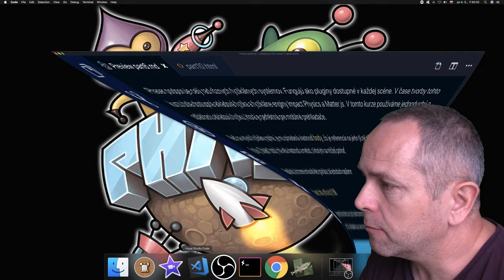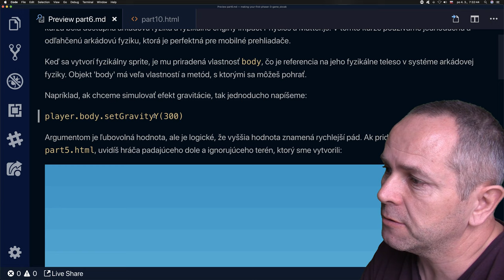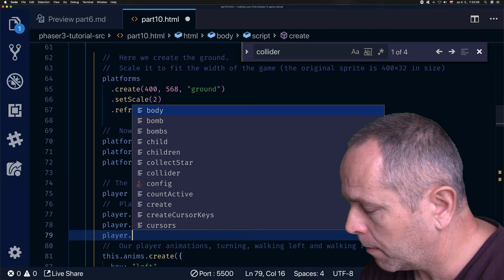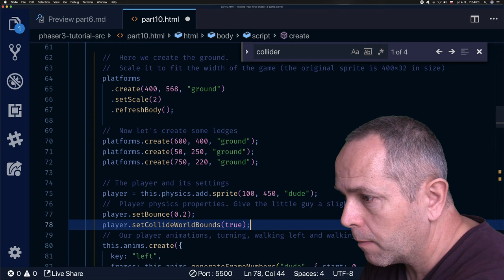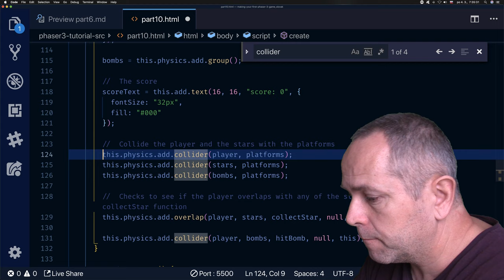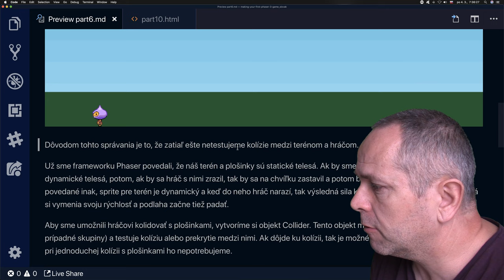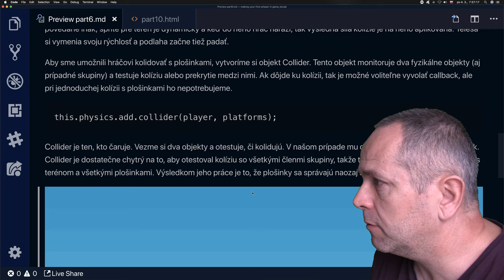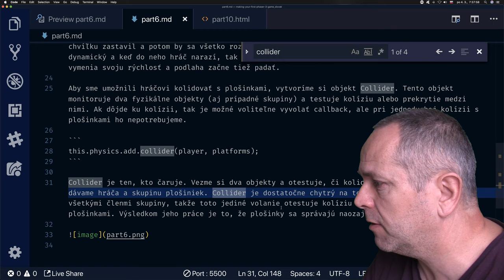👽 1160 Vytvor si prvú hru - 6.časť║Phaser 3 slovensky║ Programovanie s Yetim